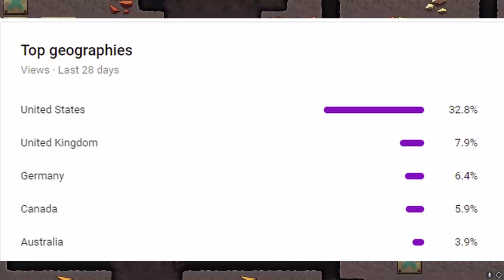Channel update January 2021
Big thanks to the lot of you.

Schedule
ONI/Dyson Sphere : Monday and Thursday.
Rimworld : Tuesday and Friday

Game footage is from "Super Motherload"